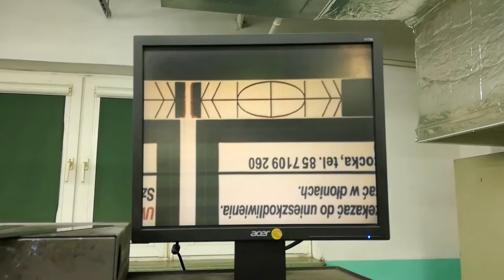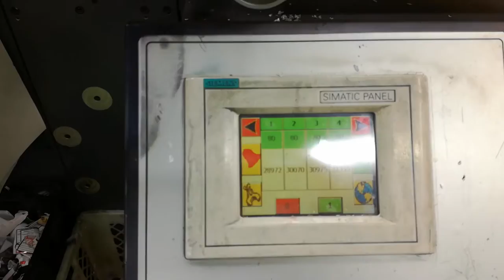Gallus EM280, 2005